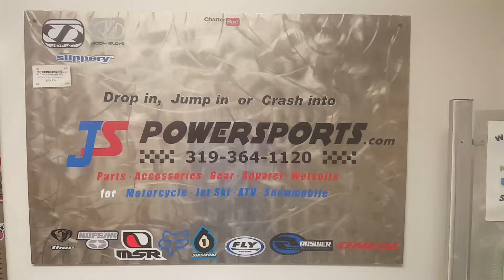Now Hiring at JS Powersports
We are looking for reliable people to help out with gear and accessory sales and also shipping and receiving.